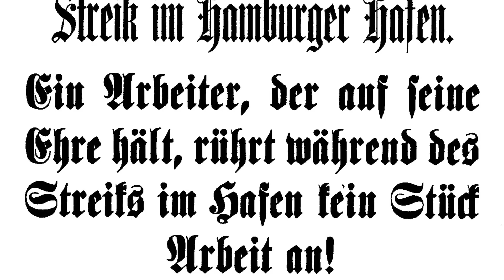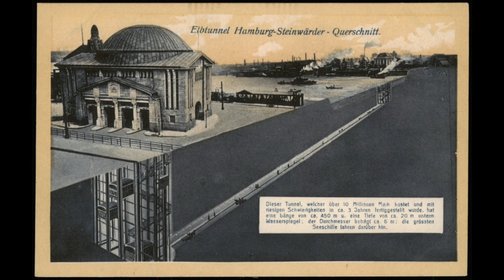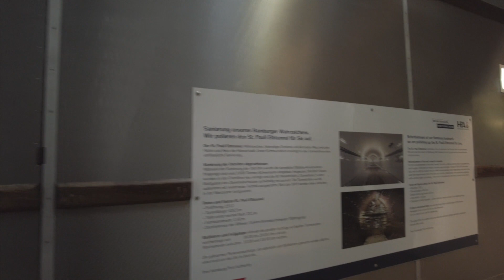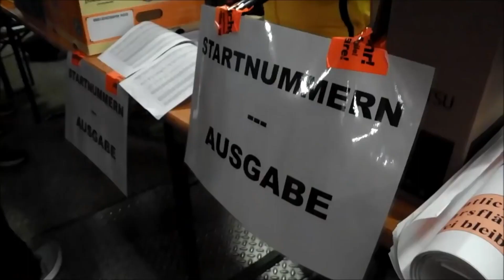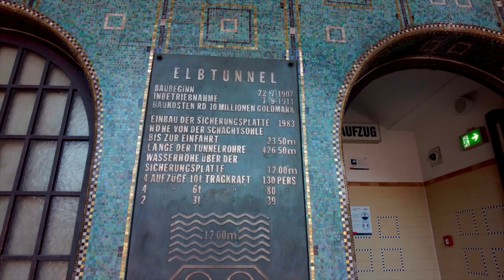გვირაბი მდ. ელბეს ქვეშ. St. Pauli-Elbtunnel (Baugeschichte und Architektur)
წელს ჰამბურგის უნიკალურ ნაგებობას, მდ. ელბეს ქვეშ გაყვანილ გვირაბს 111 წელი უსრულდება. ფილმი მოგვითხრობს გვირაბის მშენებლობის ისტორიასა და თავისებურებებზე.
ახლავს სუბტიტრები ყველა ევროპულ ენაზე!

In diesem Jahr feiert Hamburgs einzigartiges Bauwerk, der Elbtunnel, sein 111-jähriges Bestehen. Der Film erzählt von der interessanten Geschichte und dem Bau des Tunnels.
Untertitel in Ihrer Sprache!

This year Hamburg's unique building, the Tunnel under the Elbe, celebrates its 111th anniversary. The film tells the interesting history and details of the tunnel's construction.
Subtitle in your language!

Cette année, l'édifice unique de Hambourg, le tunnel sous l'Elbe, fête son 111e anniversaire. Le film raconte l'histoire intéressante et la construction du tunnel.
Sous-titrez dans votre langue !

Este año, el singular edificio de Hamburgo, el Túnel bajo el Elba, celebra su 111º aniversario. La película cuenta la interesante historia y la construcción del túnel.
Subtitulado en su idioma

Quest'anno l'edificio unico di Amburgo, il Tunnel sotto l'Elba, celebra il suo 111° anniversario. Il film racconta l'interessante storia e la costruzione del tunnel.
Sottotitolo nella tua lingua!

В этом году уникальному сооружению Гамбурга – Туннелю под Эльбой исполняется 111 лет. Фильм рассказывает об интересной истории и особенностях строительства тоннеля.
Включите субтитры на вашем языке!